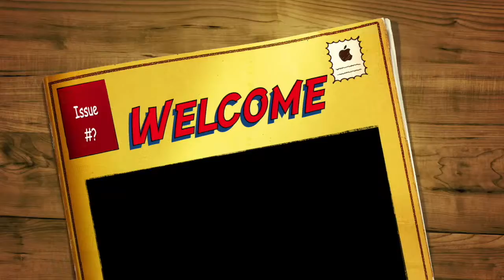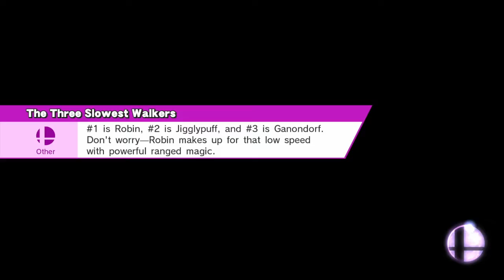RRK: Super Smash Bros- Episode 1 "I'm gonna fight melon with melons!"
Greetings all! This is our first episode of doing super smash. Axel and Phank (who you get to hear from for the first time) battle to the death in this swear filled extravaganza! All the action goes down right before your eyes with commentary from both Lusive Seraph and Piña Koala! Till next time.